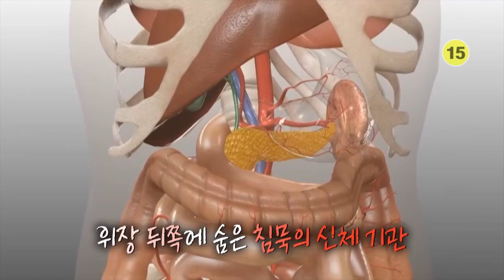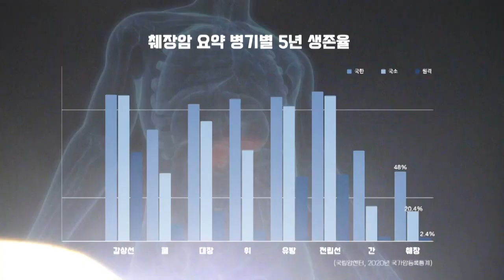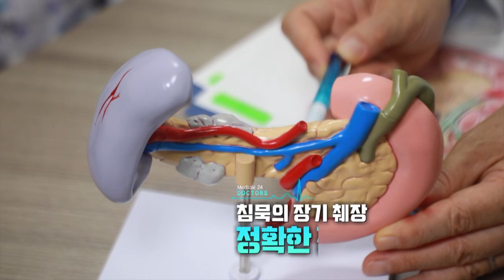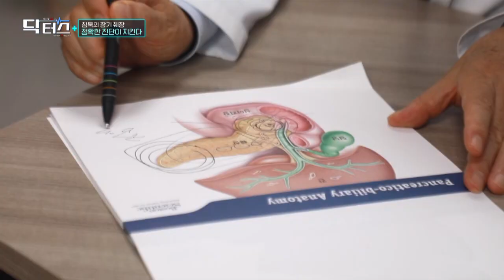[닥터스] 침묵의 장기 췌장, 정확한 진단이 지킨다!｜김명환 교수(소화기내과 전문의)｜창원한마음병원｜☎055)225-0000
[닥터스👩🏻‍⚕️👨🏻‍⚕️]

🚑 김명환 교수(소화기내과 전문의)｜창원한마음병원｜☎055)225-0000